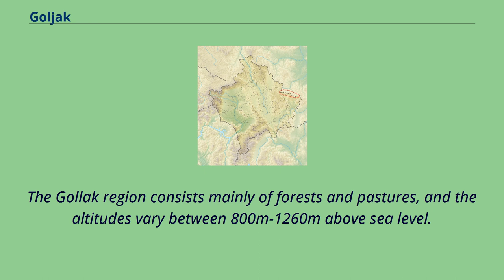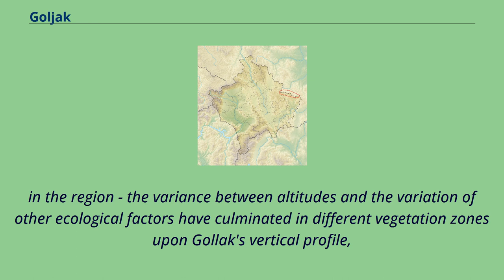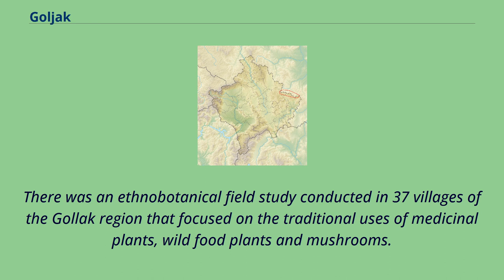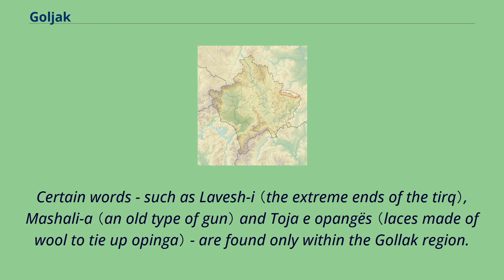Goljak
Kosovo–Serbia_border
Gollak （Albanian: Gollak; Serbian Cyrillic: Гољак） is a mountainous region and mountain range in the eastern part of Kosovo, bordering the Llap （region） to the west, and straddling along the border with Serbia.
The cities of Pristina and Gjilan in Kosovo, and Sijarinska Banja in Serbia are located by the mountains.
The highest peak, Gollak-Lisica, has an elevation of 1,186 m （3,891 ft） above sea level.
Gollak itself is split into Upper Gollak and Lower Gollak.
The Gollak region consists mainly of forests and pastures, and the altitudes vary between 800m-1260m above sea level.
The climate of the region is influenced by continental air masses, and so Gollak has cold winters and hot summers.
The temperature averages at 12.
6 degrees Celsius, and the average sub-zero temperature stands at -5.
8 degrees Celsius.
Gollak's total annual precipitation is 667mm/year.
There is a diverse range of flora and vegetation due to the diversity present within the climate, the mountainous environment and the compositions of both soil and geology
in the region - the variance between altitudes and the variation of other ecological factors have culminated in different vegetation zones upon Gollak's vertical profile,
which is characterised by forest and herbaceous plant communities.
Gollak was one of the regions that had a strong role in the theme of Albanian independence and was a vital part of it's foundation.
In 1912, 12,000 Albanian rebels gathered outside of Prishtina in order to occupy the town.
Within this group were Albanians from the district of Prishtina, led by Isa Boletini, Xhemal bey Prishtina and Beqir aga Vushtrria, and they had previously defeated the Ottoman Turks in Llap and Gollak.
Idriz Seferi saw much action in the Gollak region.